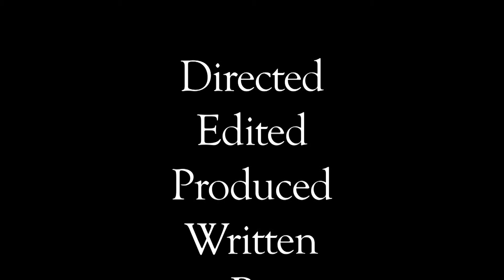Angel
A2 Film Studies Georgias Booth Short Film